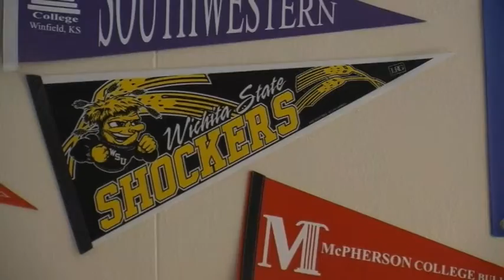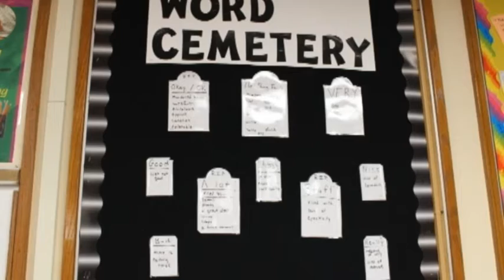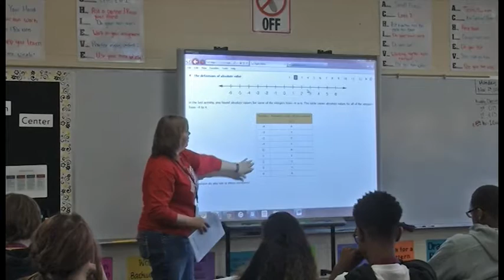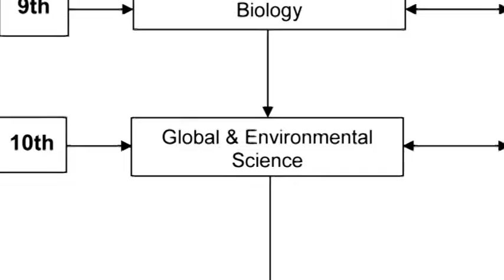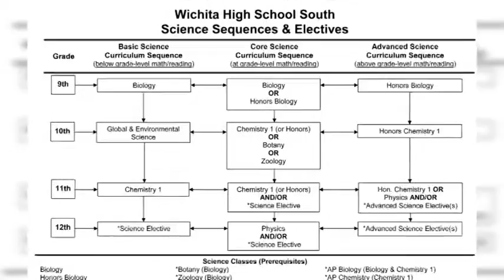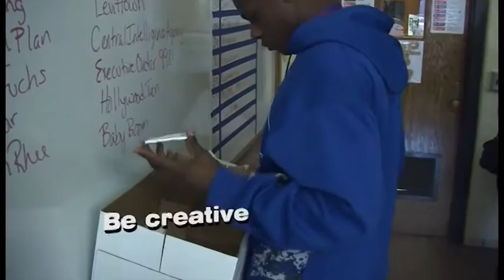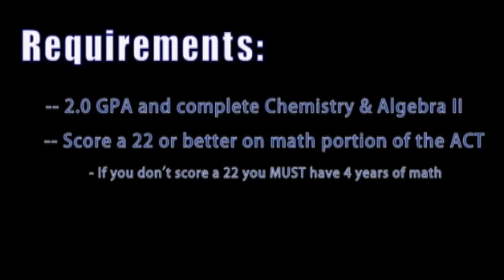South High Enrollment- Class of 2019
Core Classes for current freshmen.